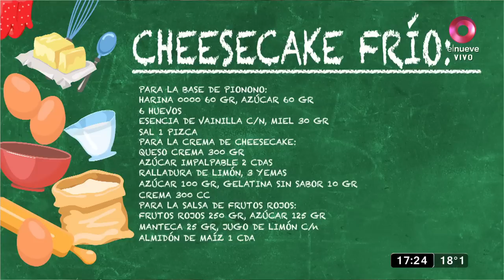Cheesecake sin cocción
Ingredientes

Base de pionono:

60 grs Harina 0000
60 grs Azúcar
6 unidades Huevos
C/n sencia de vainilla
30 grs Miel
1 pizca Sal

Crema de cheescake:

300 grs Queso crema
2 cdas Azúcar impalpable
Ralladura de limón
3 unidades Yemas
100 grs Azúcar
10 grs Gelatina sin sabor
300 grs Crema

Salsa de frutos rojos:

250 grs Frutos rojos
125 grs Azúcar
25 grs Manteca
Jugo limón
1 cda Almidón de maíz
Pionono

Procedimiento
Enmantecar la placa, colocar papel manteca nuevamente, enmantecar y enharinar.
Batir los huevos con el azúcar y la esencia de vainilla.
A mitad de batido agregar la miel y terminar de batir hasta punto letra.
Incorporar los secos suavemente con movimientos envolventes; previamente tamizados.
Llevar a horno 200 a 220 (fuerte) 12 a 15 minutos.
Crema de cheescake:

Colocar el pionono en la base y una tira de acetato en laterales
Batir las yemas e incorporarle en forma de hilo siempre batiendo el almíbar a 118°. ( azúcar + agua )
Batir hasta enfriar
Aparte mezclar el queso crema y el azúcar impalpable hasta que sea una textura lisa y homogénea.
A la mezcla de las yemas agregarle la ralladura del limón y la gelatina, previamente hidratada y disuelta.
Unir las dos preparaciones anteriores y por último agregarle la crema batida a medio punto.
Colocar en el molde y llevar a heladera por 3 horas como mínimo
Llevar todos los ingredientes a hervir hasta llegar a la consistencia deseada